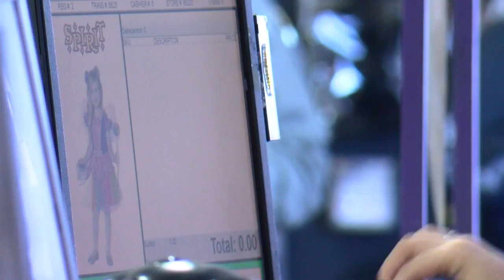Albuquerque couple caught stealing thousands worth of Halloween merchandise